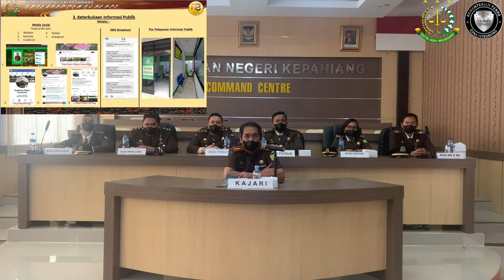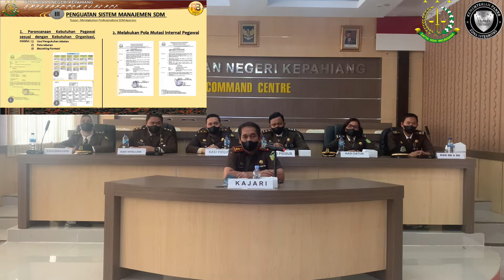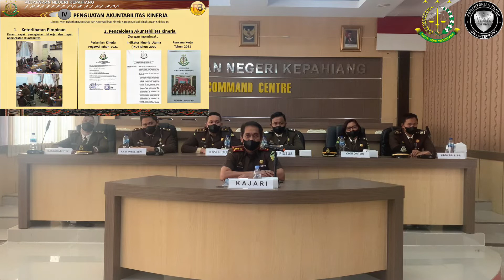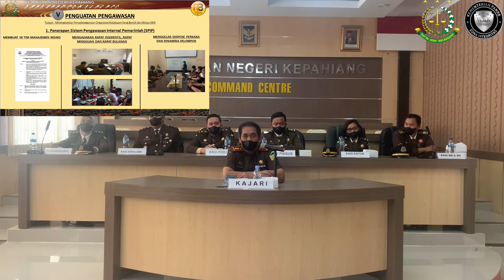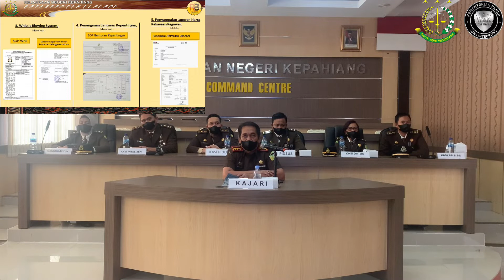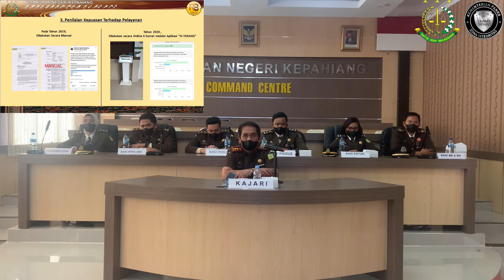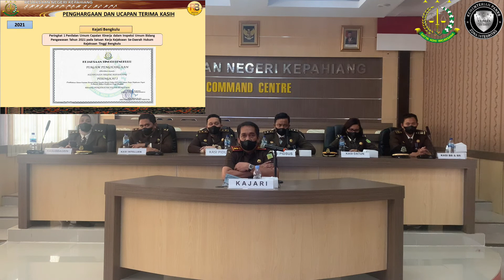PEMAPARAN KAJARI KEPAHIANG DALAM RANGKA PENILAIAN INTERNAL MEMPERTAHANKAN WBK MENUJU WBBM